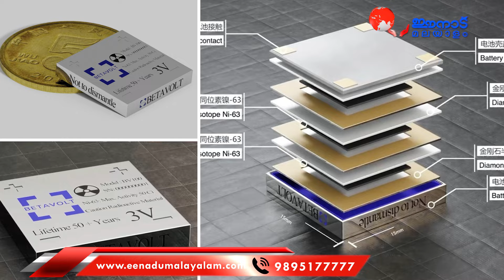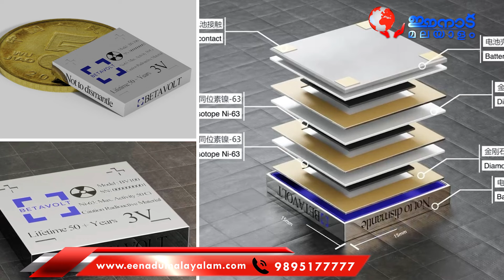ലോകത്തെ കൊതിപ്പിച്ച് ചൈനഅത്ഭുത ബാറ്ററി പുറത്ത് , പിന്നിൽ ചതിയോ?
ലോകത്തെ കൊതിപ്പിച്ച്  ചൈന
അത്ഭുത ബാറ്ററി പുറത്ത് , പിന്നിൽ ചതിയോ?